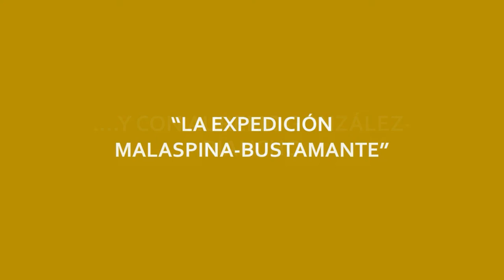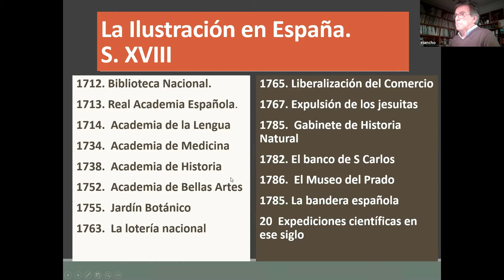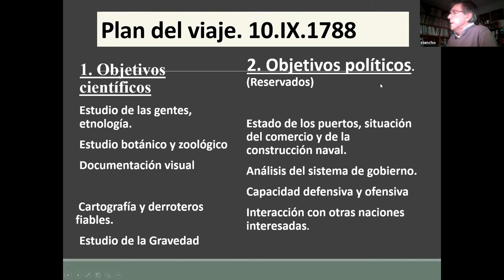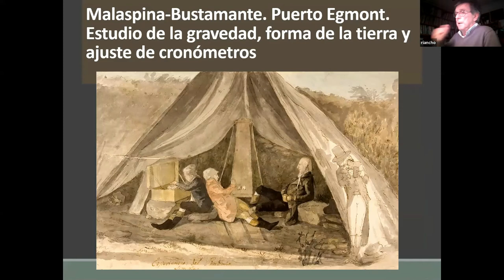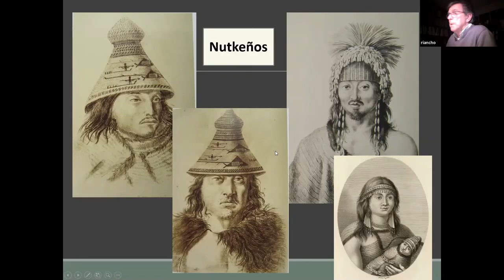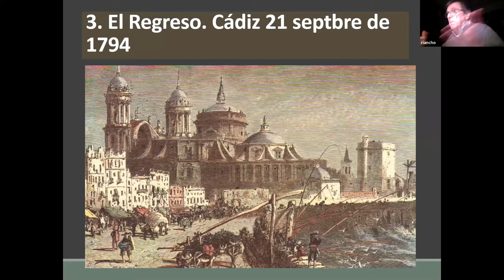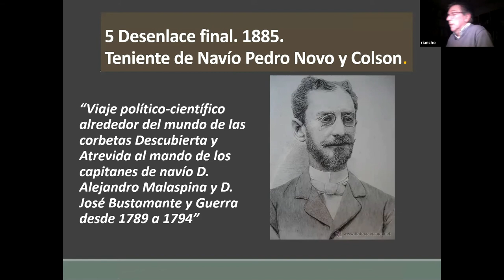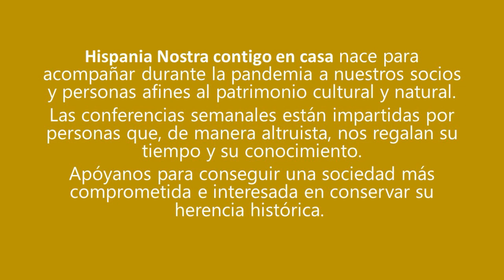La Expedición Malaspina-Bustamante | Hispania Nostra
La contribución de los marinos montañeses en la más importante expedición ilustrada de España.

CONFERENCIANTE

Aurelio González-Riancho Colongues, socio 1479.

Médico otorrinolaringólogo y conservador y divulgador del Patrimonio por compromiso. Delegado de Hispania Nostra en Cantabria. Miembro del Grupo Alceda, defensor del Patrimonio.